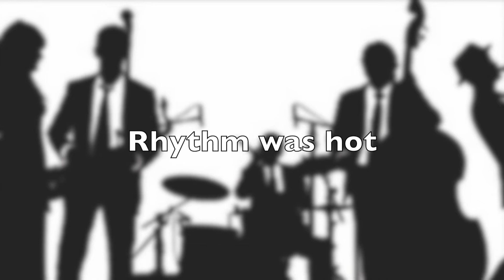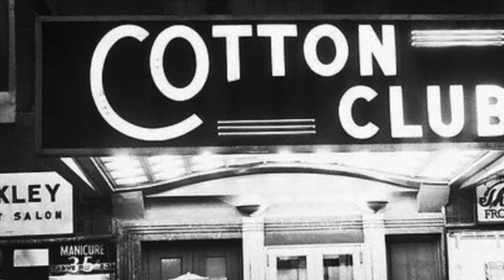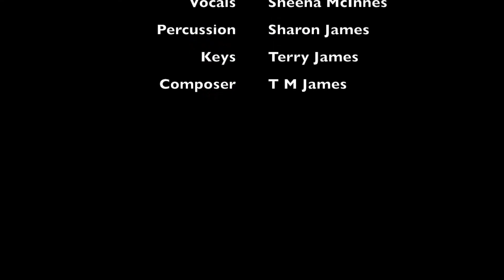Back To The Days Of Swing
The TJQ perform T M James' tribute to the golden era of swing music.  Vocals by Sheena McInnes, Percussion by Sharon James and Piano and arrangement by Terry James.